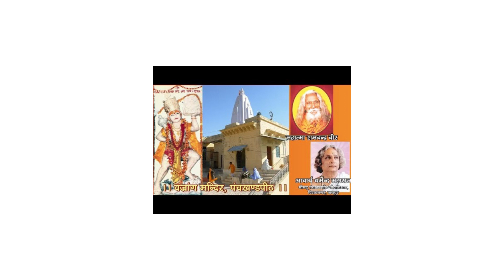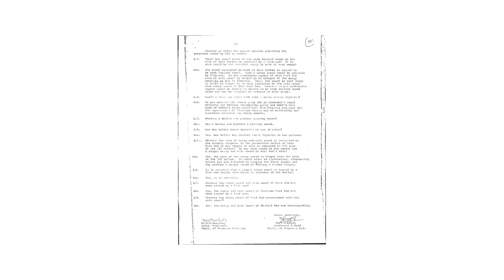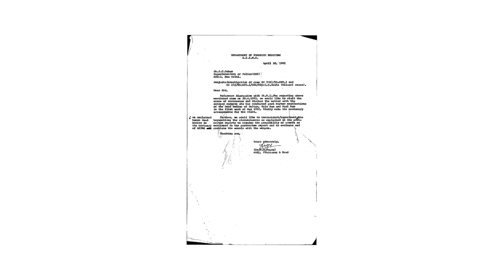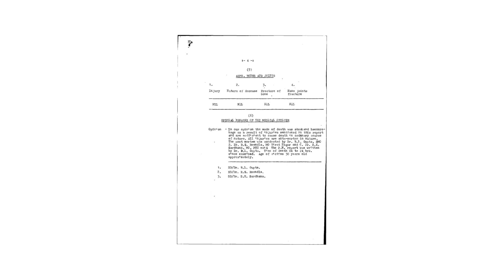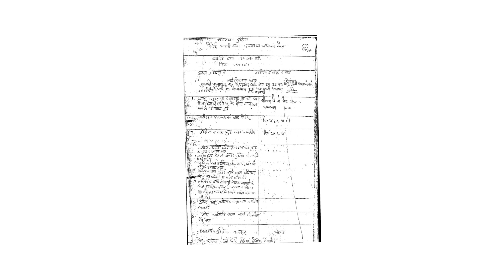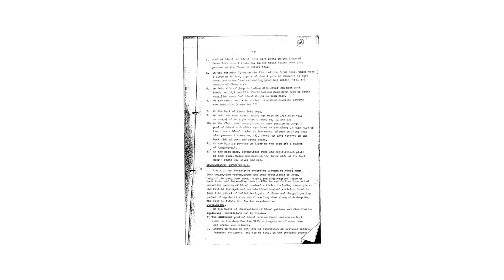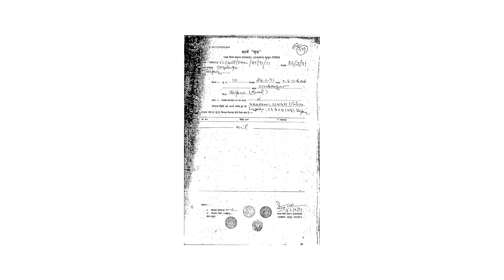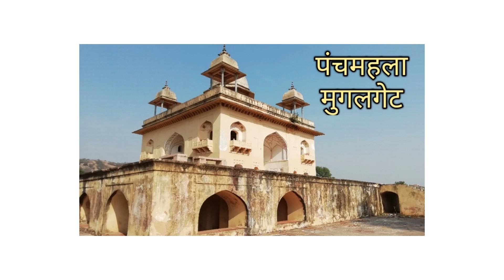VIRAT NAGAR, JAIPUR, MISTAKEN ENCOUNTER, 28TH -1-1991 विराट नगर, जयपुर, मिस्टेकन एनकाउंटर, 28-1-1991